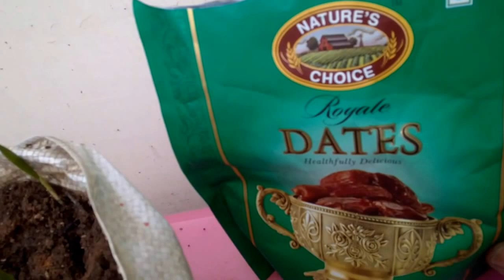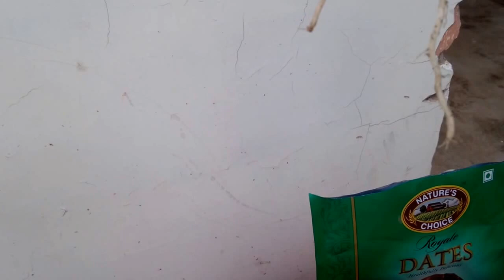How to Grow Date Palm Tree from Date Seeds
How to grow Palm tree from seeds

Hello friends,
Nagina Sharma welcomes you in our YouTube channel Bokaro Garden

Palm seeds develop within some form fleshy fruit which needs to be removed from the seeds before you attempt to plant it.
Palm is an Air purifier plant,Clean our environment.
DatePalmFromSeeds#Bokarogarden#